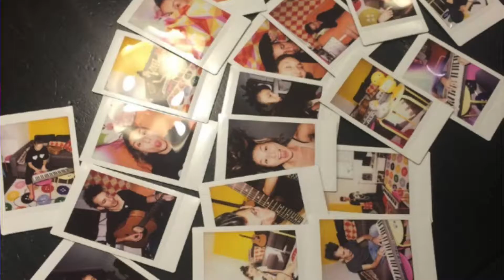PLEDGEMUSIC2018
I'm doing another Crowdfunding Campaign to release the FINAL EP of the Onna-Bugeisha Trilogy. "Bugeisha"
You can get a whole bunch of exclusives from handmade CDS to digital downloads to me recording an acoustic cover - I hope you can join this lovely community and pledge and along and get a whole bunch of extras too!!